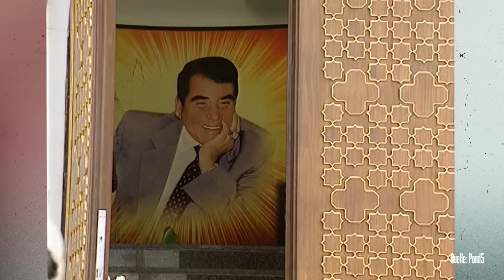Deshalb weißt du nichts über Turkmenistan I ATLAS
Turkmenistan: eines der isoliertesten Länder dieser Erde, wo so gut wie keine Journalisten reinkommen.Was wir aber wissen: Turkmenistan steht für absurde Einträge im Guinnessbuch der Weltrekorde, skurrile Diktatoren-Videos auf YouTube, das „Tor zur Hölle“ mitten in der Wüste. Und wie in jeder Diktatur: Korruption, Familien-Clans und Menschenrechtsverletzungen.

In der neuen Folge von ATLAS geht es um das sogenannte Nordkorea Zentralasiens. Wo Bikinis, Badehosen und schwarze Autos verboten sind. Und wo sich Diktatoren mit goldenen Statuen verewigen, während das Volk verarmt.

00:00 Das Nordkorea Zentralasiens?
01:02 Das Land der absurden Weltrekorde
08:02 Drei bizarre Diktatoren

Das wöchentliche Explainer-Format ATLAS erzählt in jeder Episode ein spannendes und aktuelles Thema aus einem anderen Teil der Welt. Die beiden Hosts Tessniem Kadiri und Don Pablo Mulemba erklären die aktuellen Probleme und Konflikte, geben Kontext.

Dabei schauen sie nicht aus einer rein deutschen Brille auf den Rest der Welt: Sie sprechen mit Menschen vor Ort, die aus erster Hand berichten können.

Als erstes funk-Format arbeitet ATLAS mit dem gesamten Korrespondenten-Netzwerk der ARD zusammen. Möglich wird das durch die Zusammenarbeit mit der Auslandsredaktion des NDR.

ATLAS wird produziert von funk. funk ist ein Gemeinschaftsangebot der Arbeitsgemeinschaft der Rundfunkanstalten der Bundesrepublik Deutschland (ARD) und des Zweiten Deutschen Fernsehens (ZDF).

YEAH! Wir gehören auch zu funk. Schaut da mal rein